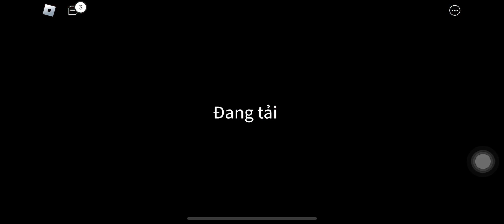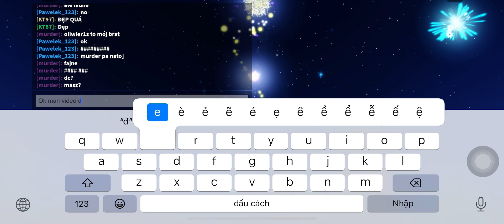Roblox | Pháo hoa 2024 | [2X] Fireworks playground [BETA]